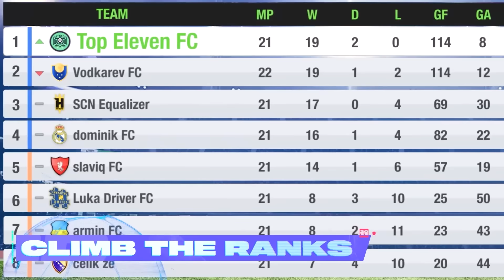FUNNY FOOTBALL MANAGER STEREOTYPES! 😂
YES GUYS!!! We teamed up with Top Eleven to bring you the very best Sunday League Manager Stereotypes!

We've all played under gaffers like these, which one is your favourite?

Big shoutout to all the grassroots and professional managers, football wouldn't be the beautiful game without you!